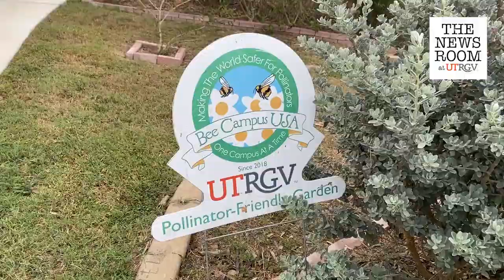UTRGV SEEMS get Brownsville Campus buzzing about pollinators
For Earth Fest, hosted by the UTRGV Office of Sustainability from April 18 to 22, the university planted a tree native to the Valley that promotes pollination – a sideroxylon celastrinum, also known as a coma.

The small, native evergreen tree, flowers profusely in the spring and attracts pollinators, and does not drop all its leaves in the fall.